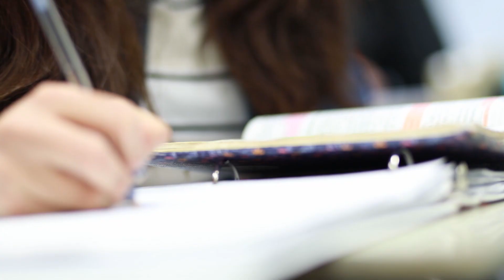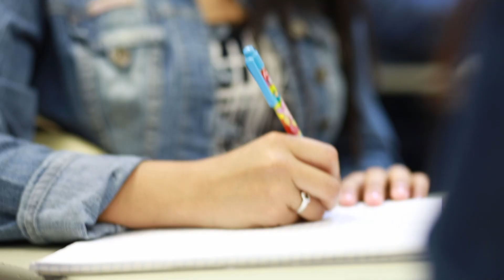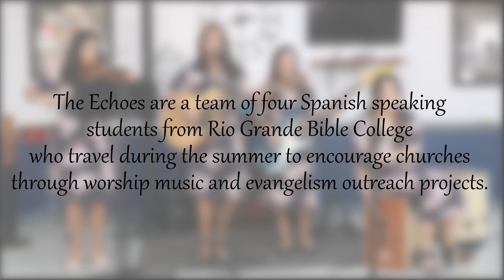The Echoes Music Team - Rio Grande Bible Ministries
The Echoes Music Team 2020! Every year the Echoes tour North America to encourage the church and praise the Lord through their music. Their goal is to assist in edifying believers and evangelizing the lost.